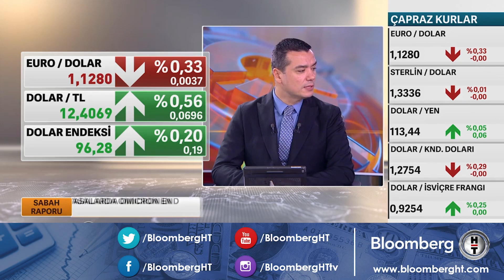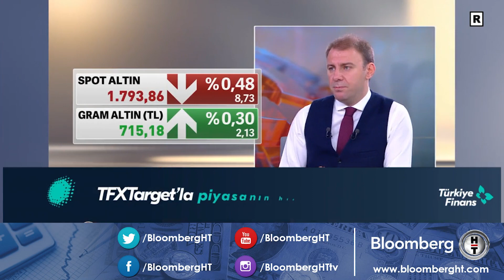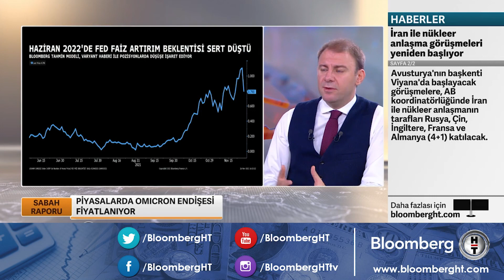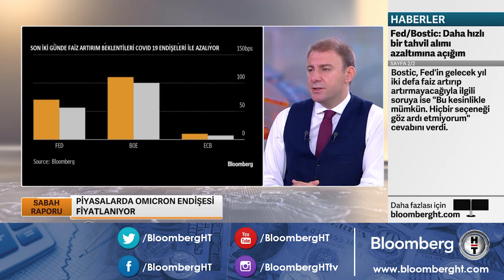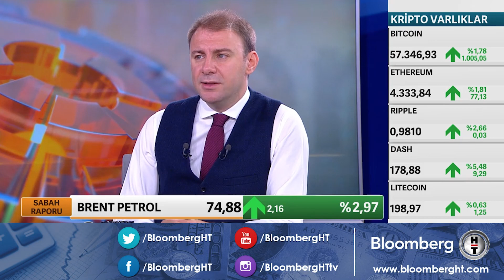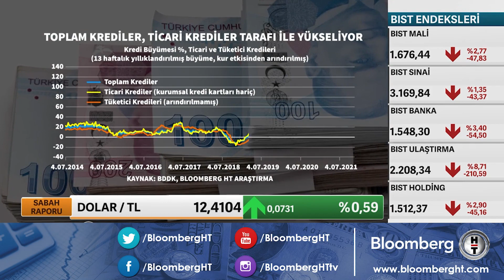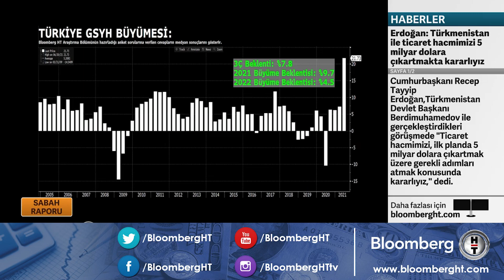Piyasalarda "Omicron" endişesi fiyatlanıyor - Sabah Raporu | 29.11.2021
- AÇIL SEZEN & GÖKHAN ŞEN
- ALİ CAN TÜRKOĞLU - ANKARA’NIN GÜNDEMİ